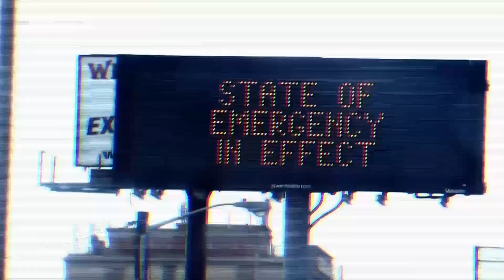5/6 La Palma Mega Tsunami Documentary | BBC Mega Tsunami Documentary HD